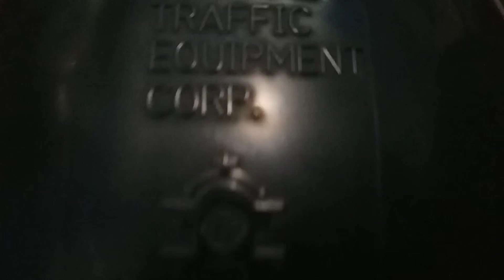General Traffic Equipment Corp (GTE) 12" Signal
This is Koopa Rail's GTE traffic light. It will be made into a working beacon eventually.

Equipment shown:
-12" GTE (General Traffic Equipment) signal